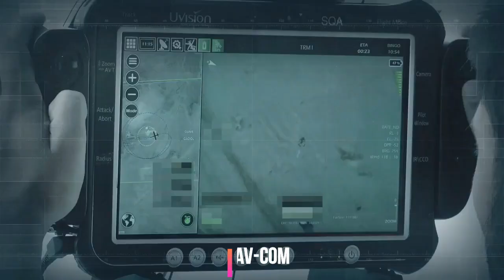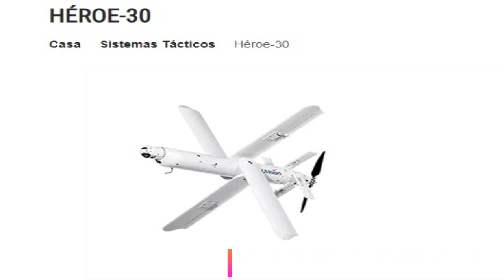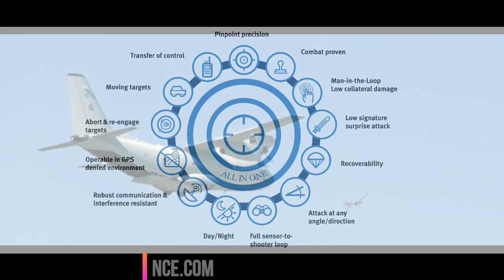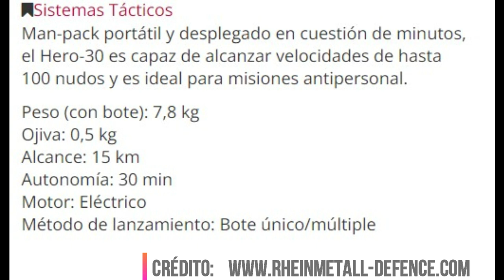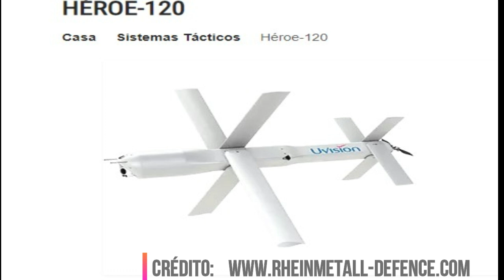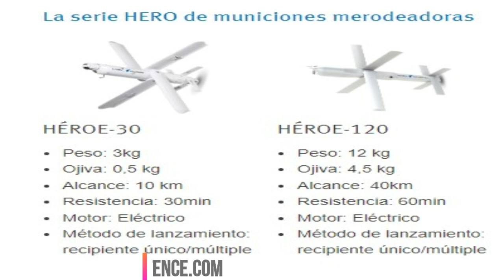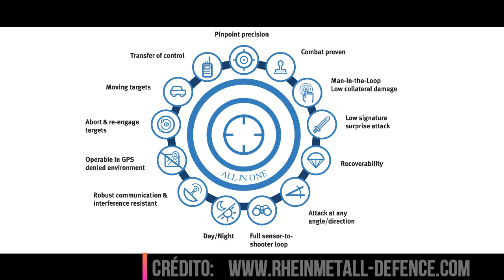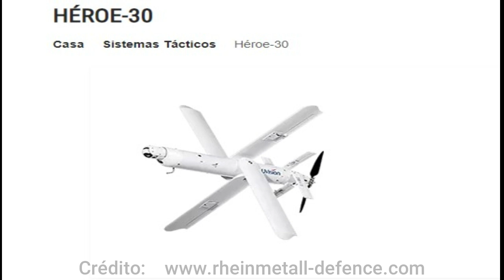Firma para la compra de municiones merodeadoras tipo Hero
Con aportes del FONDEF, el Ministerio de Defensa adquirió municiones de última generación a Israel
El ministro de Defensa, Jorge Taiana, firmó un contrato con el titular del Directorio de Cooperación Internacional de Defensa del Ministerio de Defensa de Israel, Yair Kulas, para la compra de municiones de última tecnología, en el marco del plan de adquisición de materiales para fortalecer las capacidades militares. Se trata de municiones inteligentes del tipo “merodeadora” mod HERO-120 y HERO-30 que fueron obtenidas con financiamiento del Fondo Nacional de la Defensa (FONDEF).

UNITE a AeroAr Militaría Argentina
DONACIONES

Colabora con el canal ( Mensual o Insumos )